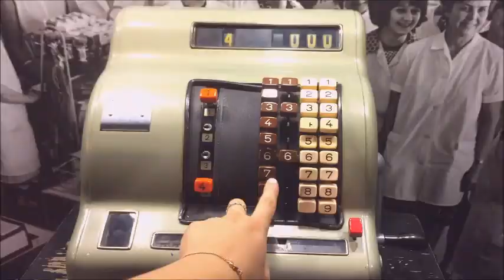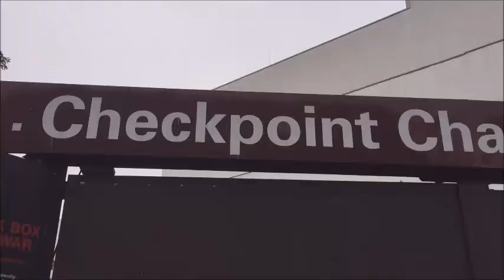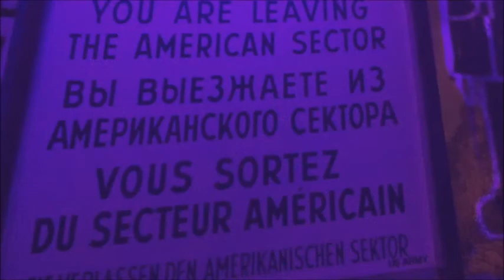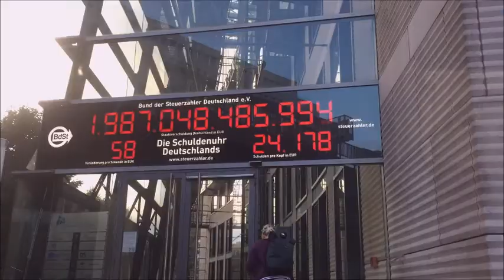BERLIN | Allemagne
Petit Séjour au Top à Berlin !

Merci d'avoir pris la peine de regarder !

Caelmie ♡

Ps : Je vais essayer de poster une vidéo toutes les deux semaines !